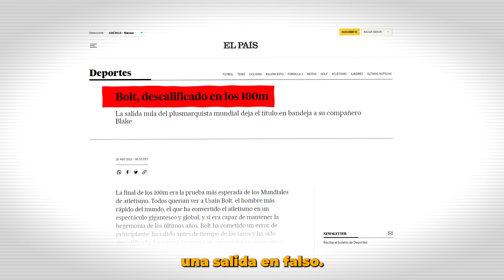Spanish Listening Practice with Short Stories | The fastest man alive | E003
Spanish Listening Practice with Short Stories is a weekly show that will help you practice your Spanish listening skills through interesting stories at a native speaker speed (with subtitles in Spanish).

When you learn Spanish through stories the journey becomes more natural and fun.

If you want to go deeper and get the English script of this video, the transcript in Spanish, the slow audio, and the video with subtitles in both Spanish and English… then I highly suggest joining my Patreon to get all that weekly:

See you in the next Spanish Short Stories video!